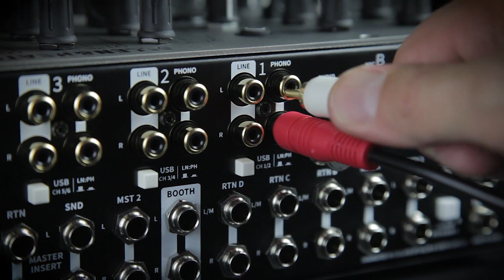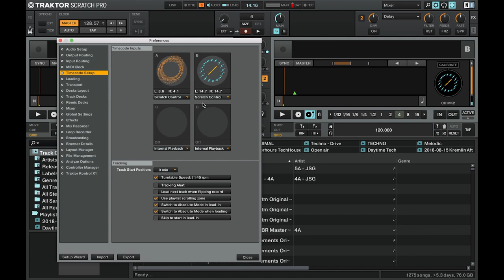ALLEN & HEATH - XONE96 - TUTO 3 : avec TRACKTOR DVS (vidéo de La Boite Noire)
Tuto sur l'utilisation de la table de mixage ALLEN & HEATH XONE96 avec TRACKTOR en DVS.

La table de mixage XONE96 est dans la lignée de la désormais célèbre XONE92 de chez ALLEN & HEATH. Découvrez toutes ses fonctionnalités à travers cette série de tutos.

FICHE TECHNIQUE
- Technologie : analogique.
- Canaux : 6 + 2 (4 canaux ligne/phono EQ-4 bandes, 2 canaux envois/retours avec entrées micro EQ-3 bandes + 2 canaux auxiliaires).
- Égalisation : 4-bandes (canaux 1 à 4) & 3-bandes (canaux A et B).
- Cartes son : double 24 canaux (12 entrées / 12 sorties) USB 2.0 Mac compliant à 24 bits / 96 kHz.
- Midi : via USB et sortie Midi Din 5 points.
- Entrées ligne : 4 Rca (canaux 1 à 4)
- Entrées phono : 4 Rca (canaux 1 à 4), sélecteur LN/PH pour contrôle DVS.
- Entrées micro : 2 XLR (canaux A et B).
- USB : 6 (canaux 1 à 4 + canaux A et B).
- Sorties Master : XLR et jack.
- Sortie Booth (cabine) : jack TRS.
- Master Insert : jack TRS .
- Envois/retours : 2 envois (jack TRS) + 4 retours(2 jack TRS + 2 jack mono)
- 1 sélecteur ligne / haute impédance (Envoi 1 / Retour A)
- Filtres : 2 filtres VCF avec filtre passe-haut (HPF), filtre passe-bande (BPF), Filtre passe-bas (LPF). Fréquence et résonance ajustables, assignables au canaux 1 à 4 + A et B. Avec effet Crunch (distorsion harmonique contrôlée du signal).
- Connexions externes : RJ45 (X-Link pour connexion avec les contrôleurs Xone-K).
- Casques : 2 prises jack, 2 prises minijack, monitoring Split Cue (2 circuits d'écoute indépendants).
- Faders : VCA 60 mm interchangeables, avec sélecteur 3 types de courbes et vumètres 9 segments.
- Crossfader : InnoFader Mini VCA 45 mm interchangeable, sélecteur 3 types de courbes de crossfader.
- Headroom : 20 dB
- Bornes de mise à la terre : 2
- Prise électrique : IEC 3 points